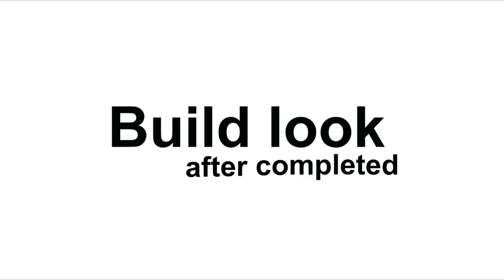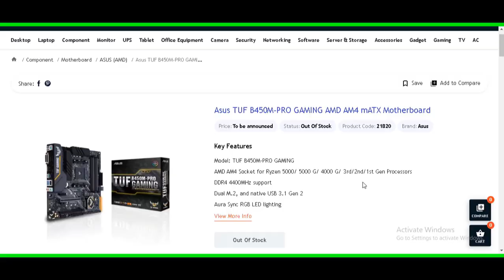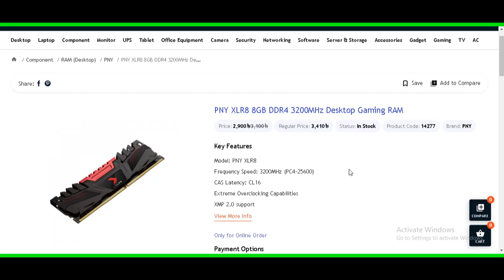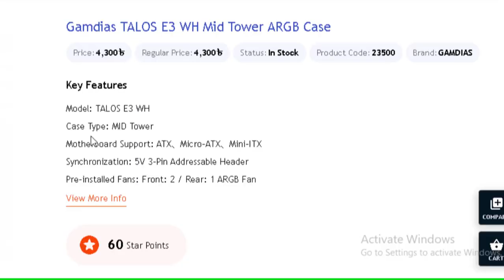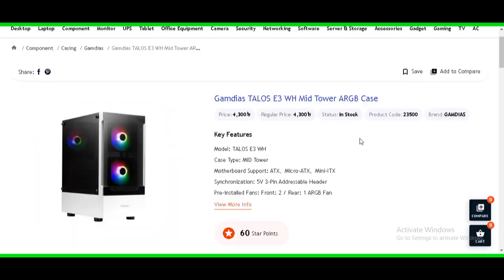Ryzen 5 5600G Pc Build in BD 2023 || best ryzen 5 5600g gaming pc build 2022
Ryzen 5 5600G Pc Build in BD 2023 || best ryzen 5 5600g gaming pc build 2022 || ryzen 5 5600g

16 Desember উপলক্ষকে সত্যি কারের ২টা ডিল amd ryzen 5 5600G ১২,৫০০/= টাকা ধরে পিসি বিল্ড দিলাম একটা ৩৯,৫০০/= টাকা  আর একটা ৩২,৮০০/= টাকা  শুধু মাত্র প্রসেসর এর না বাকি সব প্রোডাক্ট এ সত্যি কারের ভালো একটা প্রাইস দেয়ার চেষ্টা করলাম ধন্যবাদ সবাইকে ।

PC Configuration (i)
Cpu : AMD Ryzen 5 5600G
Cpu Cooler : Stock Cooler
Mobo : Asus B450 Pro Tuf Gaming
Ram : PNY XLR8 8GBx2 16GB DDR4 3200MHZ
Storage : HP EX-900 500GB M.2 NVME PCIE SSD
Power Supply : Antec Atom V450
Casing : Gamdias Talos E3 BK
Price : 39,500/=  (price validity Dec 13 to Dec 16)

PC Configuration (ii)
Mobo : Gigabyte B450M DS3H V2
Ram : PNY XLR8 8GB DDR4 3200MHZ
Storage : HP EX-900 250GB M.2 NVME PCIE SSD
Power Supply : Antec Atom V350
Casing : ValuTop V-T -709
Price : 32,800/=  (price validity Dec 13 to Dec 16)

০১৩১৬০৮২২০২ বিকাশ/imo/WhatsApp
অথবা কল করে দোকানে আসুন।

Tags...

]]]]]]]]]]]]]]]][Video:- @TechMania |BD|  ভাই কপিরাইট দিয়েন না 🥰]]]]]]]]]]]]]]]]